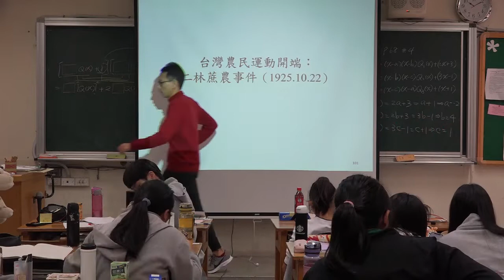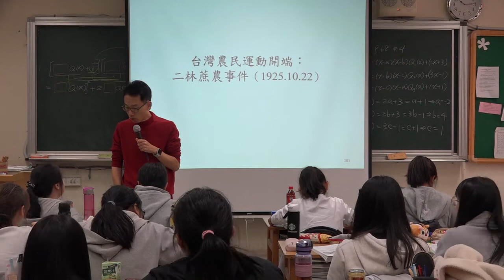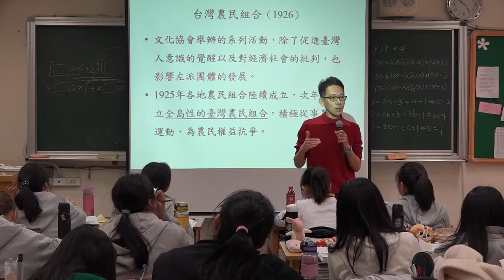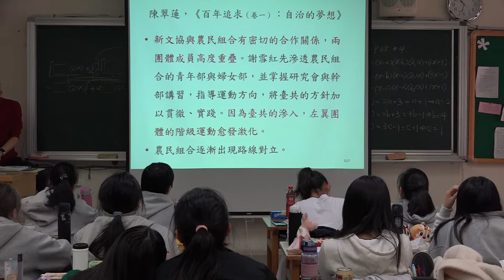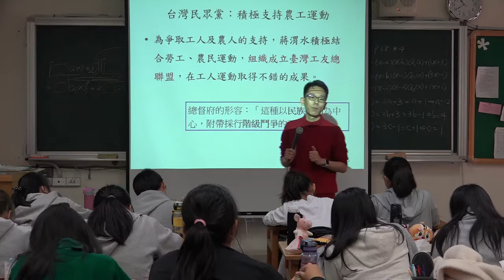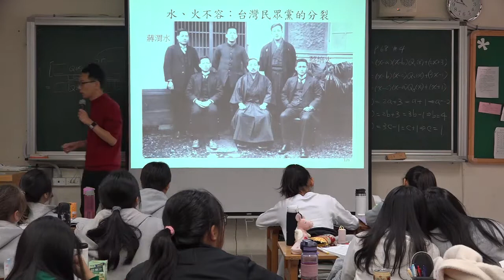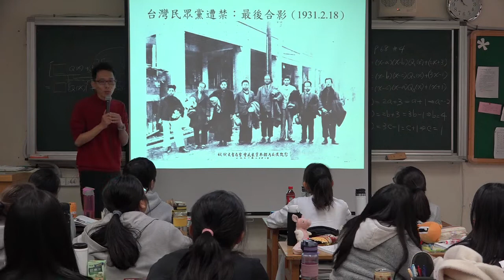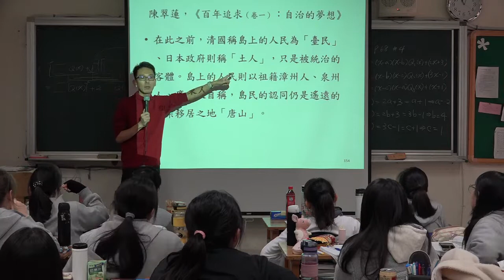【蔚群歷史】高一歷史(台灣史) 6-1 追求自治與民主：農工運動與左右分裂 一樂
授課主題：高一歷史(台灣史) 6-1 追求自治與民主：農工運動與左右分裂  （三民版，頁184-188）
課堂實境：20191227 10:10-11:00 一樂